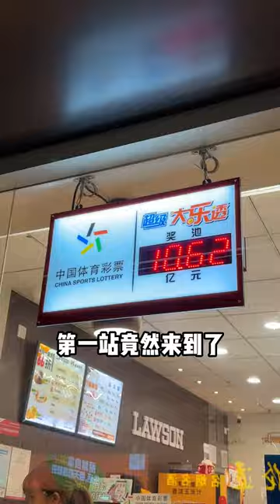给中日混血女友100元，她在中国超市都买到了什么呢